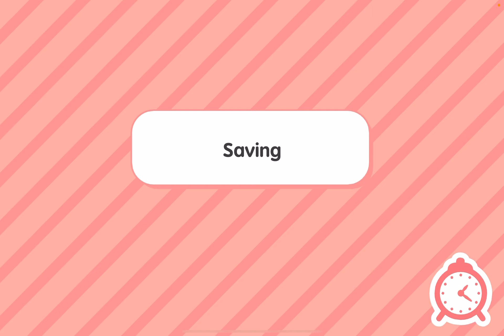The mean, babysitter